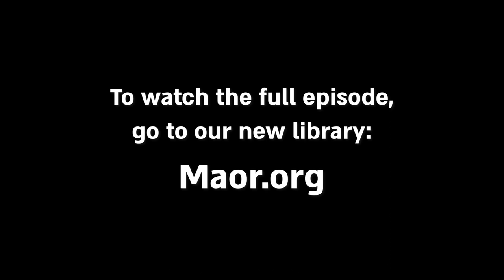Teaser of MyMaor #986 - Watch the full clip on Maor.org